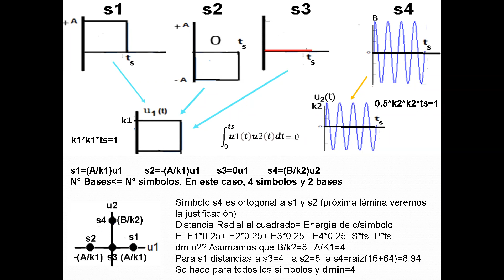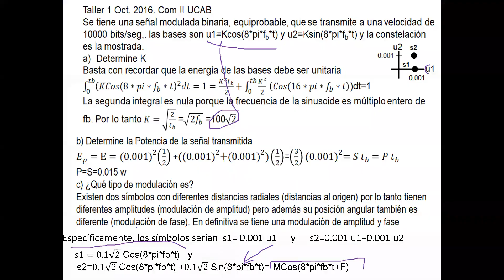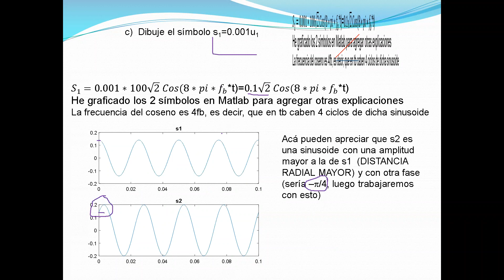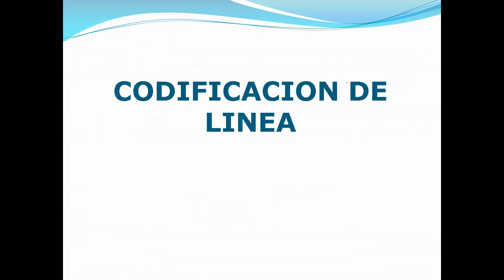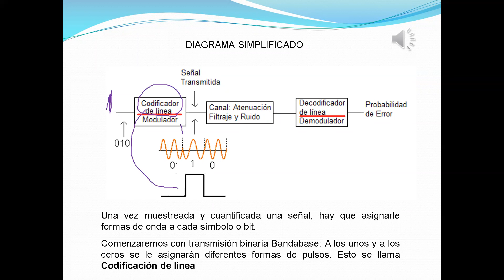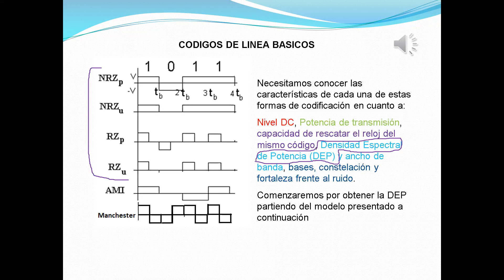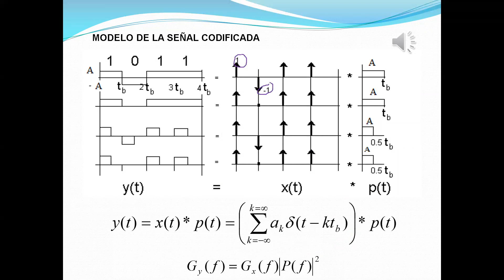Clase 2A Resumen y Ejercicio GS